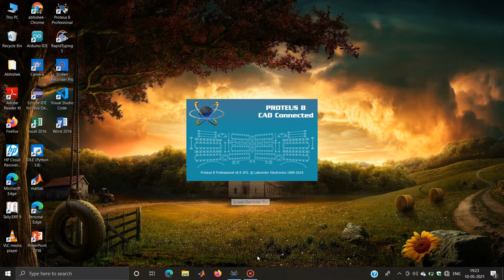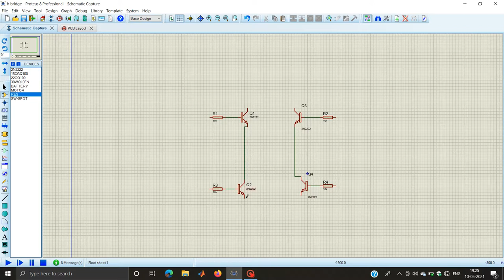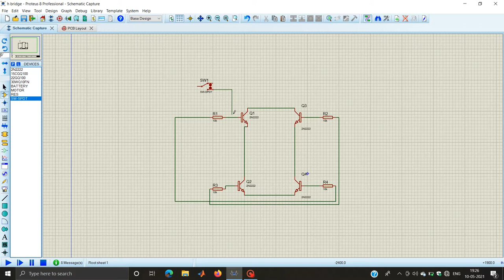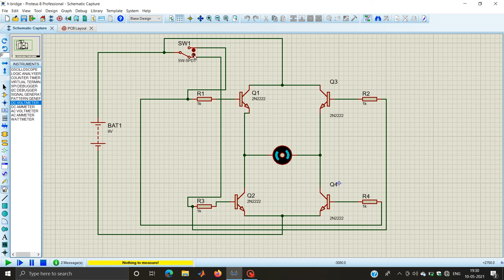How to make H-BRIDGE and it's simulation in Proteus | Easy electronics | proteusprojects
our vedio links

Python Graphics
Abhijeet Soni